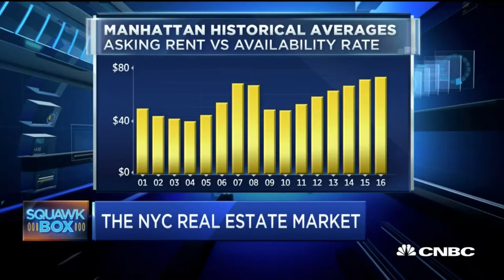CNBC 9-28-2016 - Stephen Ross - Real state of real estate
Stephen Ross, Related Companies chairman, and Mary Ann Tighe, CBRE Tri-State CEO discuss whether the political season has impacted the real estate market and where they are seeing strength and weakness.